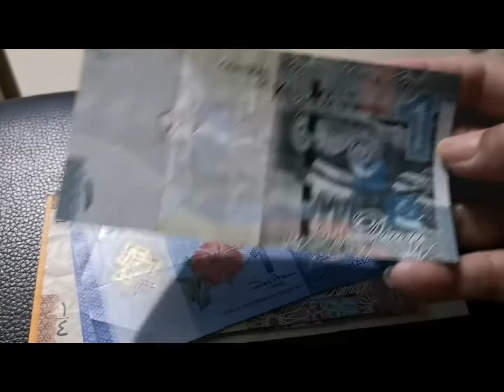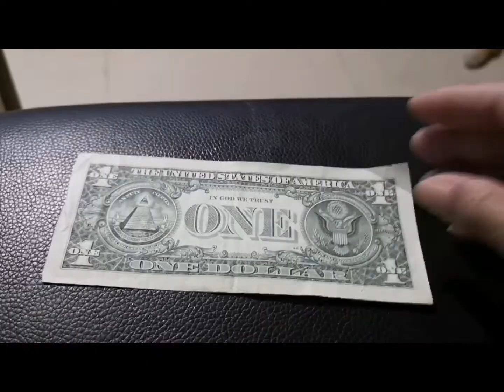DIFFERENT TYPES OF FOREIGN CURRENCIES